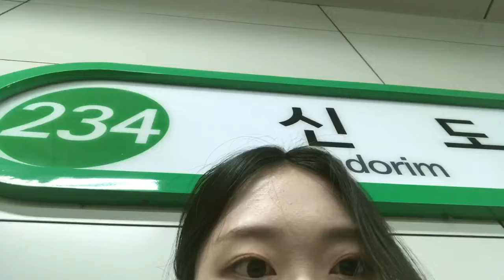[브이로그] 취준생 면접 VLOG찍다가 합격된 VLOG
안녕하세요! 오늘은 제가 면접후기와 동시에 합격후기를 알려드리게 되었는데요!
이번영상은 중간중간에 실수가 너무 많아서 올리지 말까 고민하다가 제가 취업을 하게 되어서 바빠질 것 같아 일단 올려봅니다...!
최소 일주일에 한번은 영상 업로드하는건 바빠도 꼭 지키겠습니다 ^____^
이제 직장인 브이로그와 다양한 꿀팁과 컨텐츠 올릴 예정이니 구독해두시면 후회 안하실거에요 (약속)
이번 영상도 봐주셔서 너무 감사하고 좋은 하루 되세요 모두 화이팅 !

instagram : lovinglyyyy_        팔로우 해주세요 하트